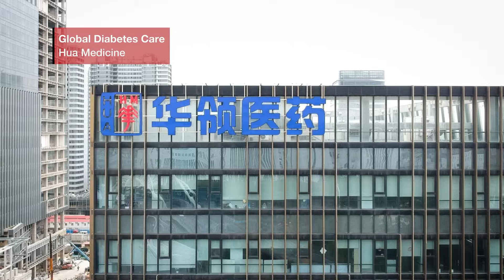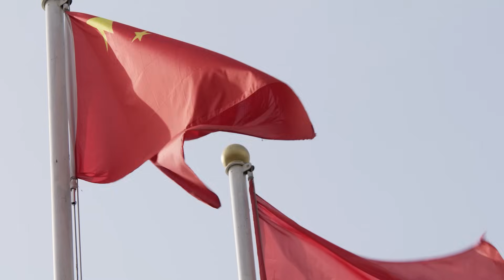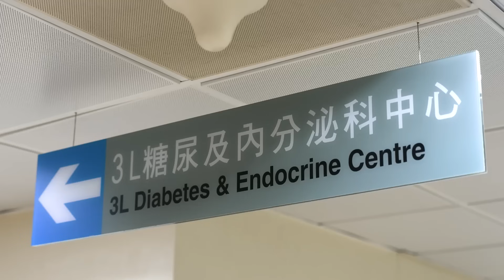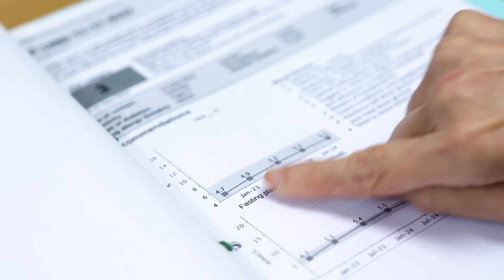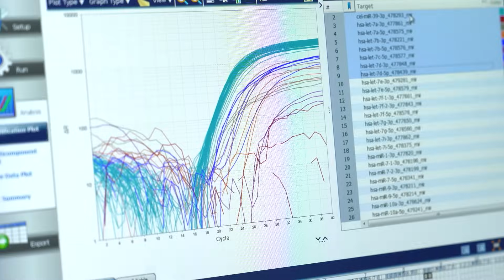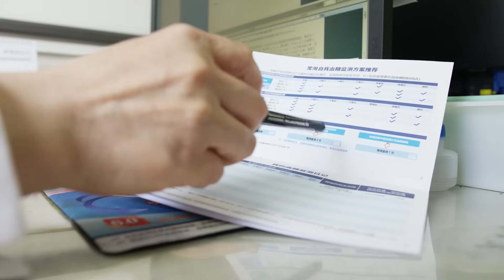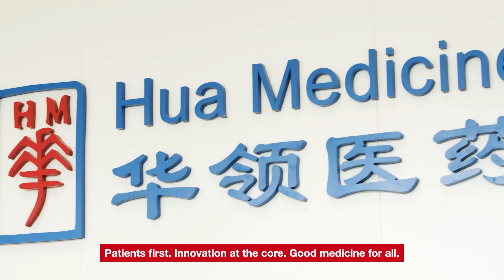Global Diabetes Care – Hua Medicine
Global diabetes care is rapidly evolving, driven by innovation in pharmaceutical development and the growing need for effective disease management. In the Asia-Pacific region, particularly China, the integration of cutting-edge therapies is reshaping treatment approaches and contributing to broader economic and social progress.

Key developments include the increasing role of community-based diabetes management in Hong Kong and China, the rise of personalized treatment strategies, and the growing relevance of Mendelian randomization studies in understanding disease pathways. The incorporation of glucokinase activators (GKAs) into clinical guidelines marks a significant step forward in therapeutic innovation.

Ongoing research at Hua Medicine and healthcare system improvements reflect a commitment to addressing the rising burden of diabetes through science-driven, patient-focused solutions.